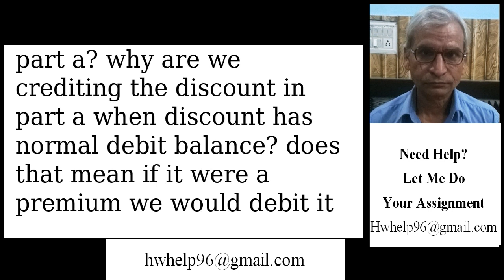Aubrey Inc. issued $4,000,000 of 10%, 10-year convertible bonds on Jun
Aubrey Inc. issued $4,000,000 of 10%, 10-year convertible bonds on June 1, 2017, at 98 plus accrued interest. The bonds were dated April 1, 2017, with interest payable April 1 and October 1. Bond discount is amortized semiannually on a straight-line basis. On April 1, 2018, $1,500,000 of these bonds were converted into 30,000 shares of $20 par value common stock. Accrued interest was paid in cash at the time of conversion (a) Prepare the entry to record the interest expense at October 1, 2017. Assume that accrued interest payable was credited when the bonds were issued. (Round to nearest dollar.) b) Prepare the entry(ies) to record the conversion on April 1, 2018. (Book value method is used.) Assume that the entry to record amortization of the bond discount and interest payment has been made. answer(part a ) Interest expense(4,000,000 x10% x 4/12)+2712 136,045 Interest payable(4,000,000 x 10%x 2/12) 66,667 Discount on BP 2712 Cash 200,000 answer(part b) Bond payable 1,500,000 Discount on BP 27,458 Common stock 600,000 paid in capital in excess of par 872,542 I already KNOW the answer because it is given in answer key, but why are we crediting discount on bond payable in part a? I know we are crediting the discount in part b because it is a conversion and we are trying to remove that discount but what about part a? why are we crediting the discount in part a when discount has normal debit balance? does that mean if it were a premium we would debit it in part a? I already know the answer, and just want an explanation of why the discount on bond payable is a credit in part a, so i have a better understanding. I would also like to know if we would debit or credit for part a if it were a premium. please help and thanks in advance!